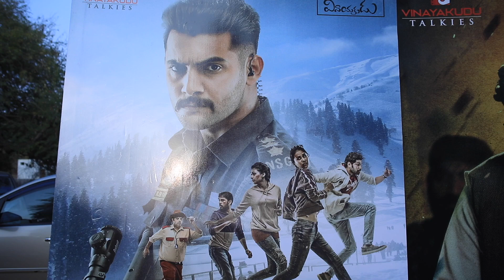Mahesh babu Launch Operation Gold Fish Teaser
watch